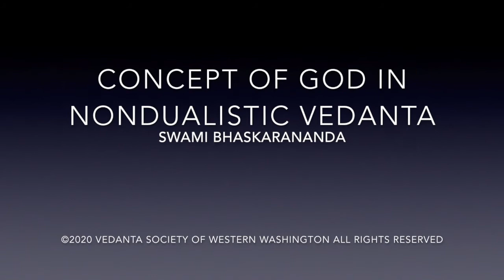Concept of God in Nondualistic Vedanta with Swami Bhaskarananda 20Dec20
Along with the evolution of Man came Man’s evolving concept of God. Hindu scriptures, as well as those of other religions, say that God is  beyond all limitations. God is described as omniscient, omnipotent, and  omnipresent. What are we then?

Swami Bhaskarananda has been a monk of the Ramakrishna Order for over 60 years and has been ministering in the USA since 1974.

His book, Essentials of Hinduism - A Comprehensive Overview of the World’s Oldest Religion, will give you deeper insight into Hinduism’s understanding of God.